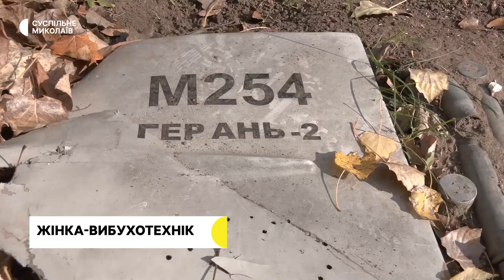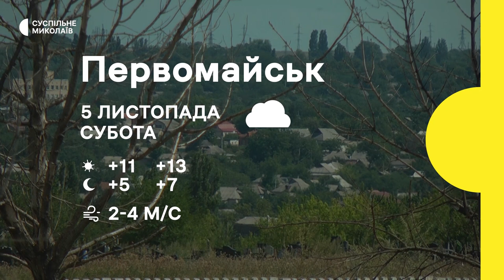Нічний обстріл Миколаєва, нове мобільне укриття, наслідки витоку олії | 04.11.22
00:00 — Початок;
00:34 — Ситуація в регіоні;
01:59 — Єдина у Миколаєві жінка-вибухотехнік розповіла про свою роботу;
05:55 — У Миколаєві встановили нове мобільне укриття;
07:35 — Біженка з Миколаєва разом з польським волонтером допомагають місту;
09:34 — На Миколаївщині гинуть птахи через виток олії, що стався внаслідок обстрілу;
12:18 — На Миколаївщині люди отримали продуктові набори та ковдри.